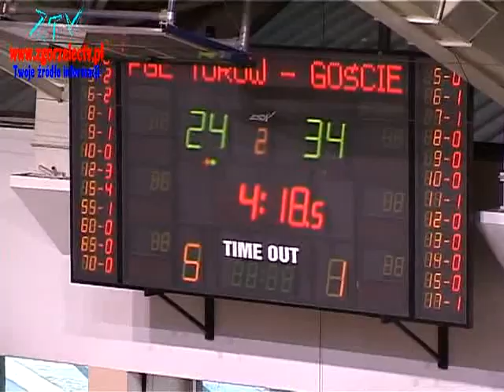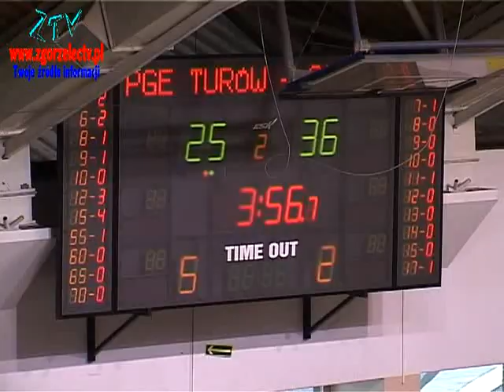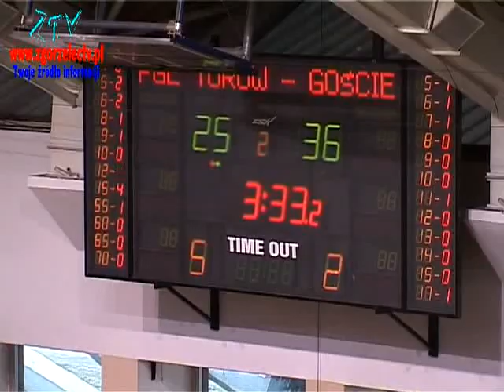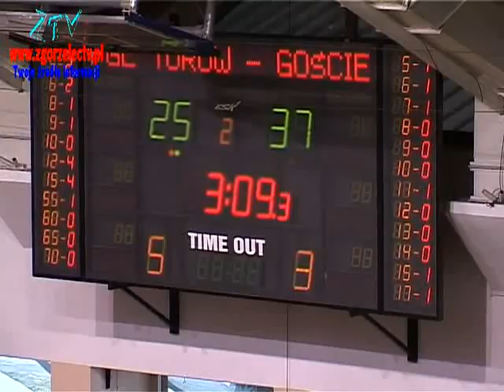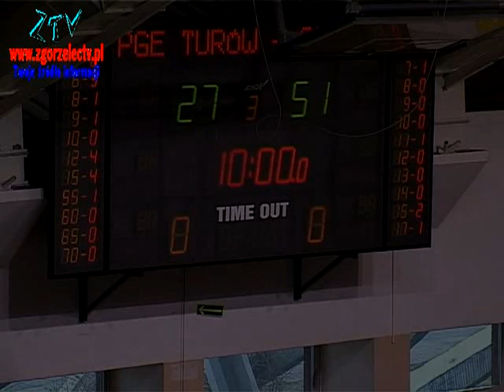Turow1 wkkIIwroclaw 11 02 2